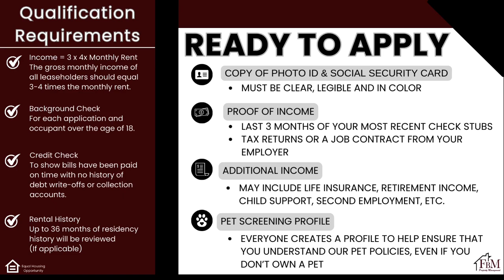308 Brothers Blvd. - Beautiful 3 Bedroom, 2.5 Bathroom Townhome in Red Oak, TX!